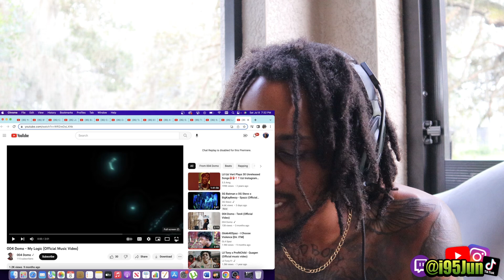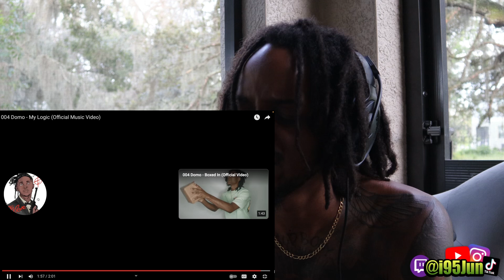004 Domo - My Logic (Official Music Video) | @i95jun REACTION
@i95jun reacts to 004 Domo - My Logic (Official Music Video)